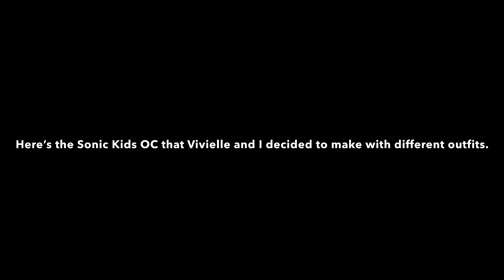For @vloomvloom5978 A introduction to The Sonic Kids OCs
This is for @vloomvloom5978. So Vivielle? If you are watching this. I hope you enjoy meeting all the Sonic Kids OC we decided to make together.

I don’t own anything except for my OCs